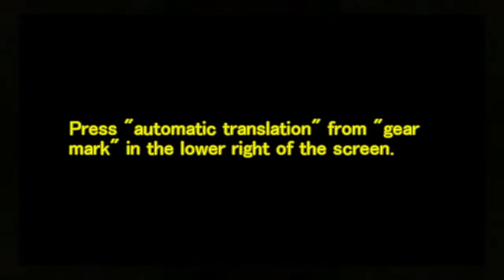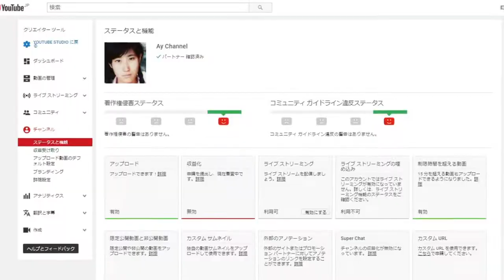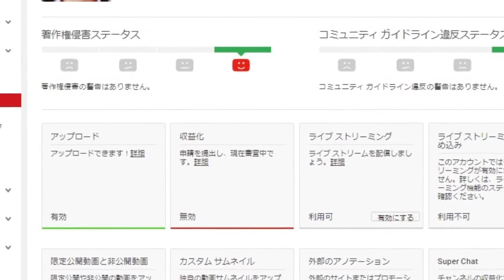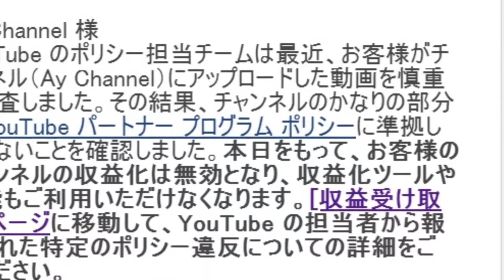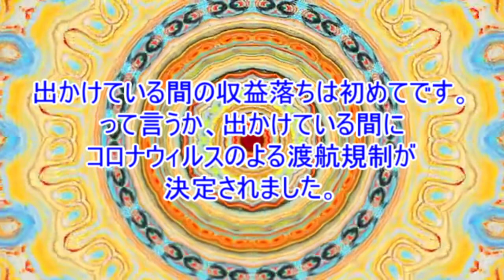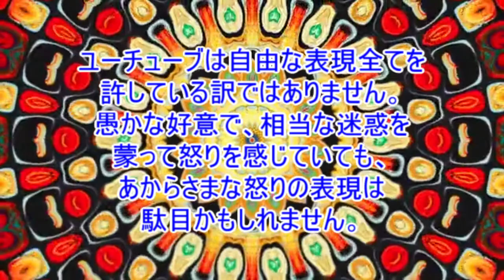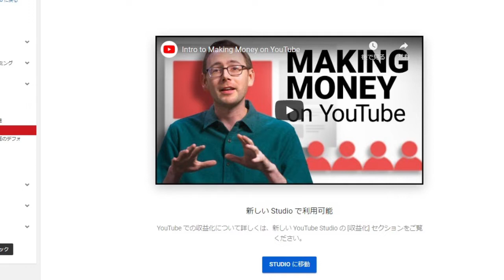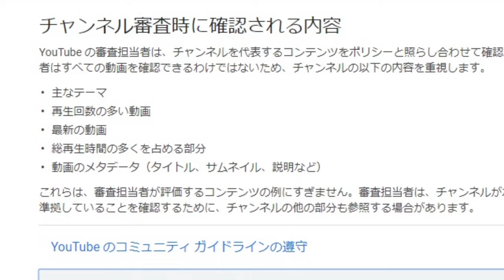たった２本で収益落ちしました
今月半ばまでは収益回復は無理と思って、収益無視で以前から上げたいと思ってた動画を優先してたのですが、色々な兼ね合いなのか、すぐ煮又収益落ちしてしまいました。それで、ご参考までに色々考えてみました。
　最近、「ニコ動」の広告がよくでますね。「トーク専門の人は、どうぞニコニコ動画へ」ってことなんでしょうか？　実際、私はときどきトークはやりますが、「動画を作りたい」が優先だし、もともとユーチューブの前にニコ動を利用したのですよねー。今回ユーチューブのクリエイター講座を覗いてみましたが、どうも「配信者の個性やパーソナリティ・キャラを売るより、動画の教育的な傾向」が大事だと感じました。世界最大の検索グループの経営方針となれば、実際の現状とは違いますが、納得もできます。私は、それを意識して動画は作ってるつもりなんですが、デビューが遅かったので、出すぎた釘にでもならないと追いつかない思いがあったのですが、今後さらに気をつけないとです。今回のことが、皆様のご参考になればと思います。
　Until the middle of this month, we thought we couldn't make a profit recovery, so we prioritized videos that we wanted to increase because of ignoring the profits. So, I thought about it for your reference.
Recently, advertisements for “Nikodo” have come up. What do you mean, "If you are a talk specialist, go to Nico Nico Douga". In fact, I sometimes talk, but “I want to make a video” is the priority, and originally I used Nico Dojo before YouTube. I took a look at YouTube's creator course this time, and felt that it was more important to say that "the educational tendency of video is more than selling distributors' personalities and personality characters." If it becomes the management policy of the world's largest search group, it is different from the actual situation, but it is understandable. I intend to make a video with that in mind, but since my debut was late, I thought I could not catch up unless I got too nailed, but I need to be even more careful in the future. I hope this will be helpful to you.